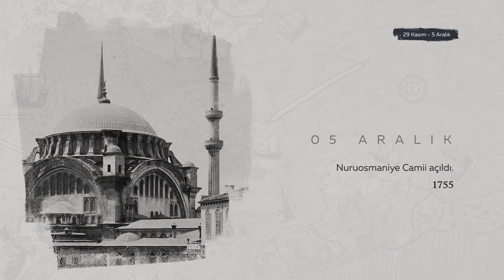Kültür Sanatta Bu Hafta | 29 Kasım-5 Aralık